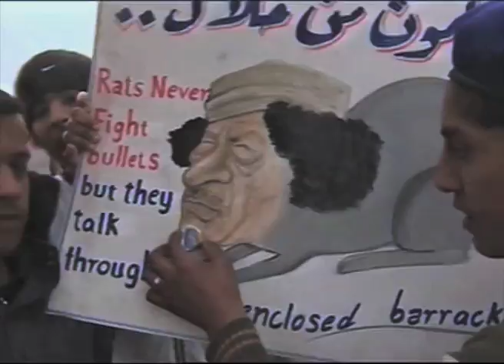NetworkNewsToday: 2011: YEAR in REVIEW: UNITED NATIONS (UNTV)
MaximsNewsNetwork: 26 December 2011, UNTV: United Nations, New York - 2011 -- Earth's 7 billionth resident was born into a world of contradiction and change --there could be enough food for all, yet a billion are still hungry. Throughout this year, people around the world were seeking freedom from oppression and better opportunities for themselves and their families.
UN Secretary-General Ban Ki-moon:
"Seven billion now look to us, the world's leaders. They need solutions. They demand leadership. They want us to act."

WorldMagnumTV
WorldMagnum

GlobalMaximTV
GlobalMaxim

MagnumMaximTV
MagnumMaxim

WorldLeadersTV
WorldLeadersTelevision